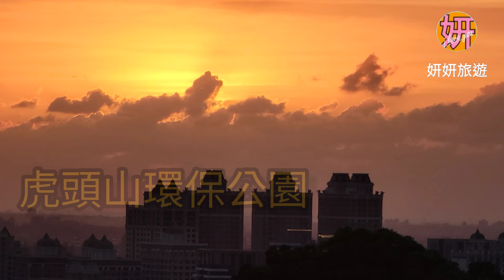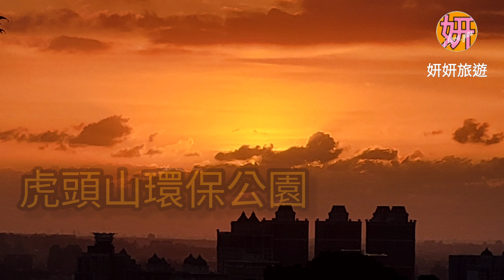桃園百萬夜景欣賞 @yeonyeontravel 虎頭山環保公園○哇●